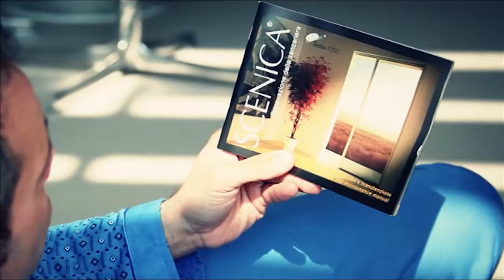spot Scenica Galimberti Ferramenta